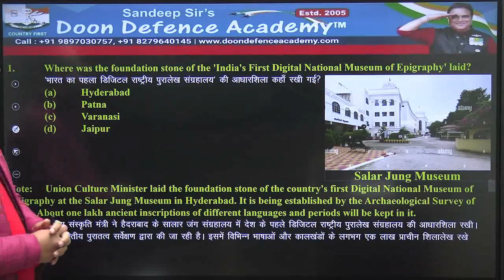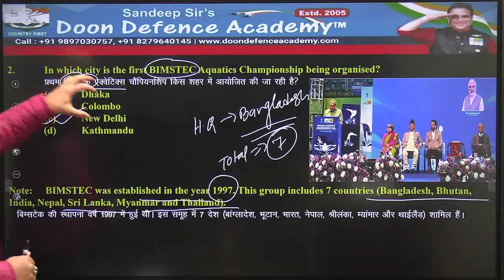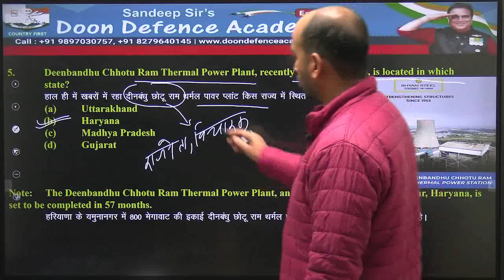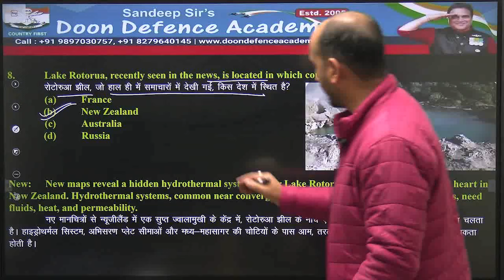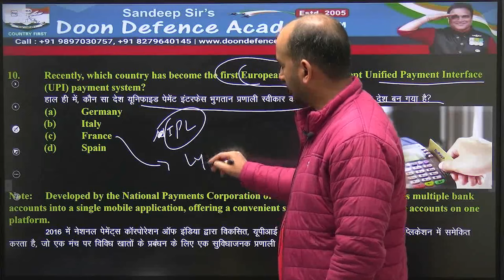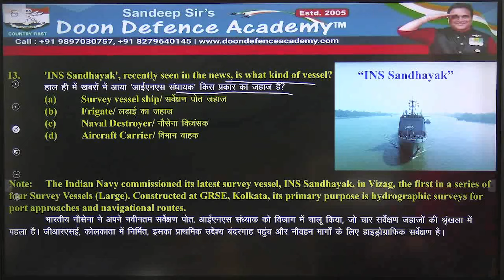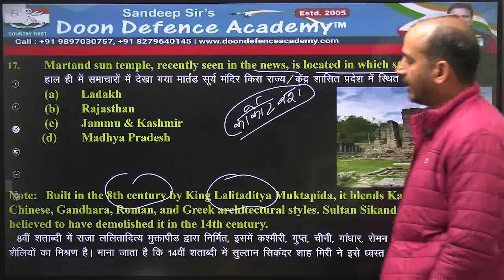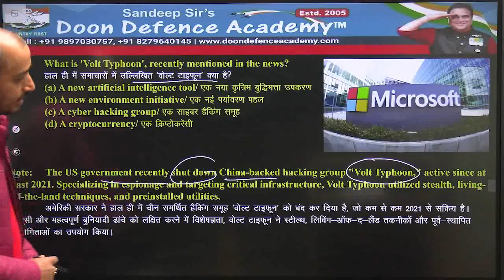The Most Experienced Faculty Members Will Provide You Weekly Current Affairs | Set-25 FEBRUARY 2024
However, there are still a lot of new online portals which are offering Defence and Merchant Navy coaching online. Based on my own research and insightful observation, their faculty is neither experienced nor has adequate knowledge to deliver the online classes as most of the content is imitated and the Study Pattern is not well structured and planned to be offering Result Oriented classes. They are only misleading innocent students. The majority of the time teachers keep changing and Study Plan is not according to the set Pattern. They are teaching almost similar syllabus in the name of NDA, Airforce group- ‘X’ & ‘Y’, Indian Navy (AA/SSR), CDSE, Bank, AFCAT, IMU-CET, etc. irrespective of different exam patterns and requirements.
NDA, CDSE, OTA, AFCAT, INET, AIRFORCE and Indian Navy will also be solved in these Youtube videos. We will timely provide real practice sets of NDA, CDSE, OTA, AFCAT, INET, AIRFORCE (Group ‘X’ and ‘Y’), Indian Navy (AA/SSR), All Army Recruitments, MNS, BSF, Merchant Navy (IMU-SET), Company Sponsorship, SSB-Interview.  Students will receive all information regarding the Examination Dates/ Call Letters/ Merit List/ How to fill the forms, latest Vacancies etc. Students will also get notes for Current Affairs from time to time.  Our Youtube classes are so designed as to suit the Syllabus of different Exams.  A weekly Quiz will be held.  Mock Questions and Doubt Clearing Sessions will be arranged in a timely fashion.  The videos on Youtube will be in both, Hindi and English medium for a better understanding of all of our students.  Helpline numbers will be provided which will offer consistent Technical and Academic support for those students who want to avail themselves of the opportunity of learning through Youtube videos.